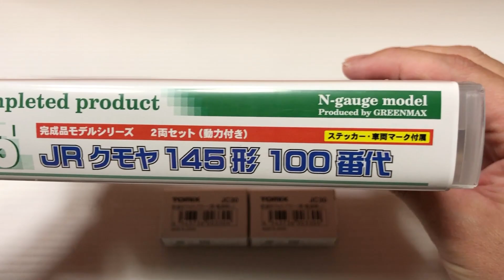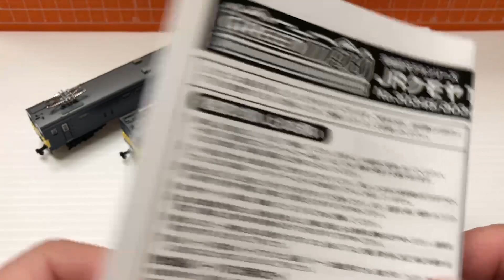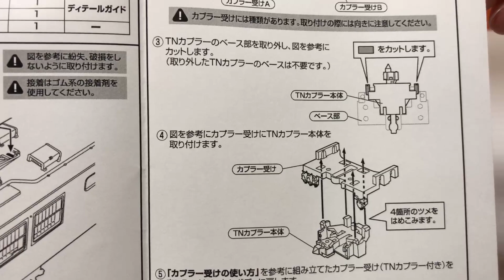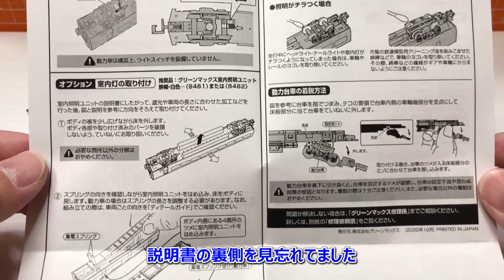【GREENMAX JRクモヤ145形100番代2両セット(30345) 開封&カプラー交換♪】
動画をご覧頂いている皆様、いつもありがとうございます(#^.^#)
初めてご覧になられた方もありがとうございます(*^-^*)

今回は結構前に購入して撮影していたグリーンマックス製クモヤ145形の開封とカプラー交換の様子です。すでにレンタルレイアウトでは活躍中ですが、なかなか編集できず今頃アップロードになりました(^_^;)まだ初心者なので間違っている点などあると思いますが、これからカプラー交換する方の参考になれば幸いです(^^♪

動画で紹介した製品(動力付き)はこちらで購入できます⬇️

動力無しもあるみたいです⬇️